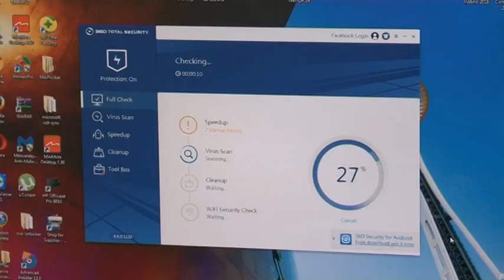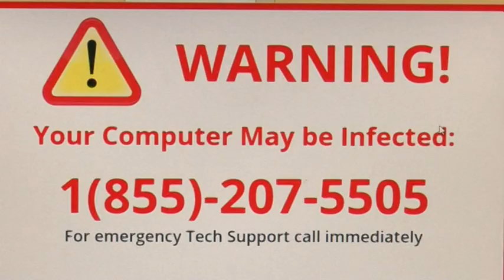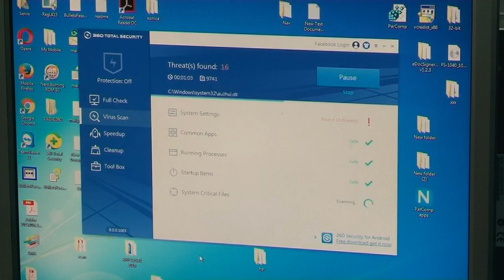Zaštita pametnih uređaja od virusa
Računarski virusi su zlonamerni programi koji mogu da izazovu štetu na računaru, tablet uređaju, pa i na mobilnom telefonu. Osim brisanja podataka, virusi takođe mogu da uspore Internet vezu, pa čak i da koriste uređaj za dalje širenje. Ipak, uz prevenciju manje su šanse da će uređaj postati žrtva ovih pretnji.